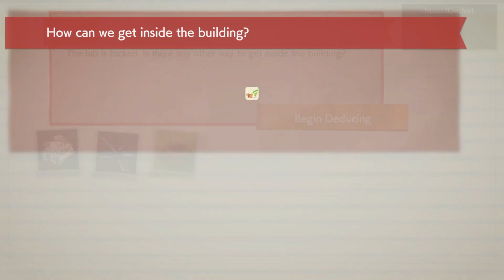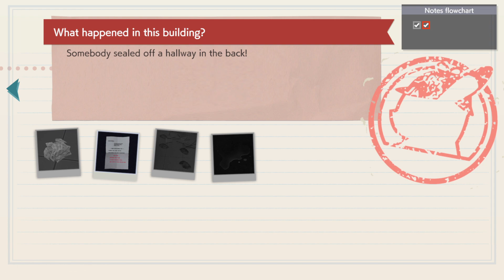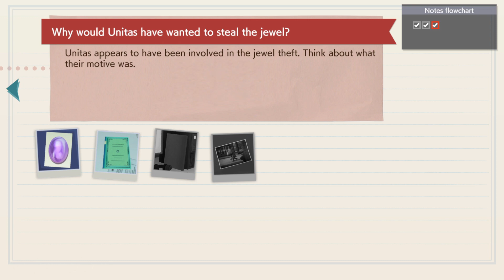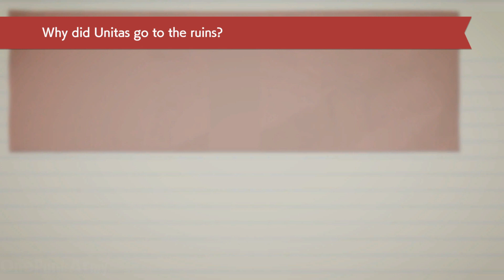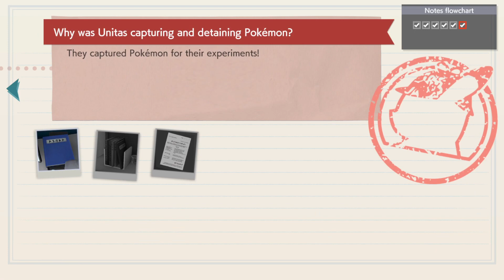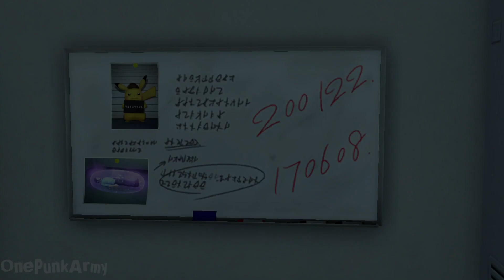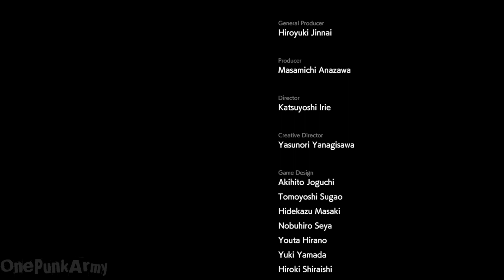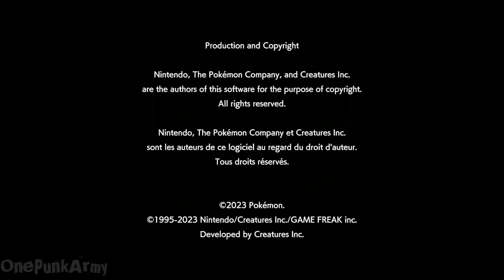Detective Pikachu Returns - How long can the final chapter be anyway? 【 1080p 30fps / ENG 】